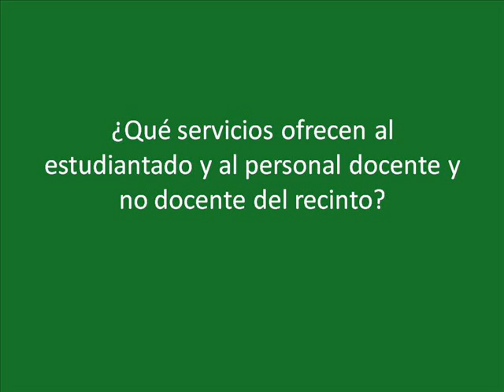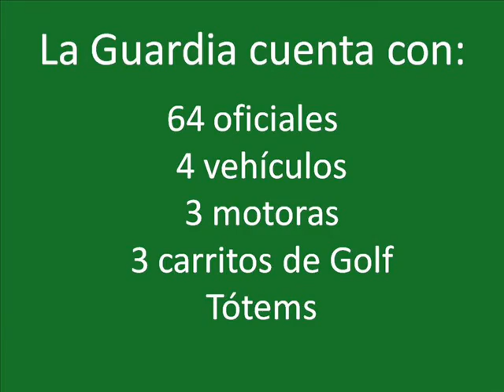VIDEO FINAL DE EDPE 3129 - LA GURDIA UNIVERSITARIA.wmv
EDPE 3129